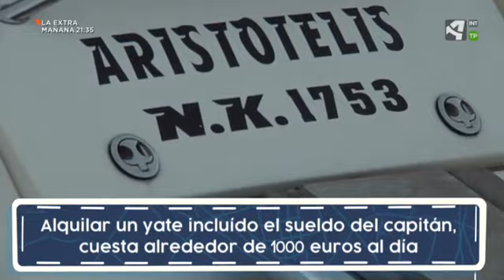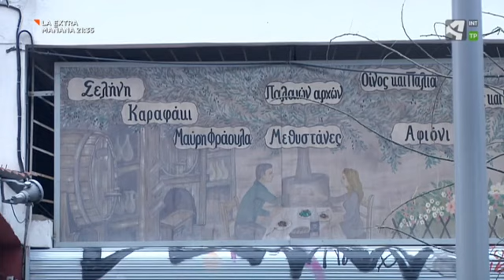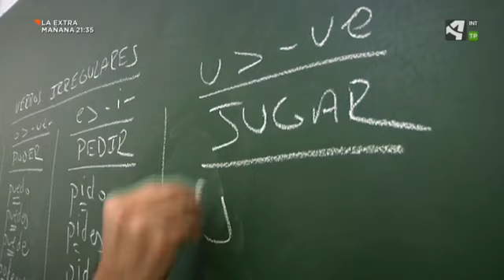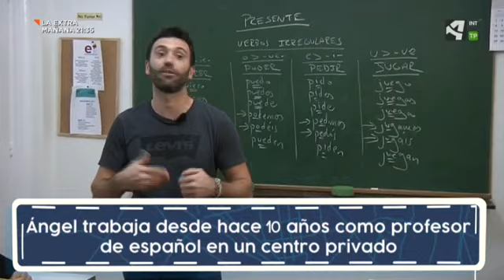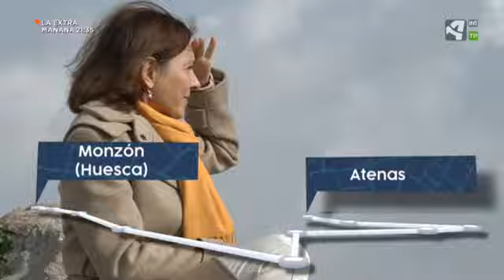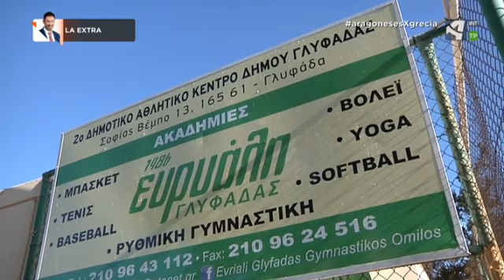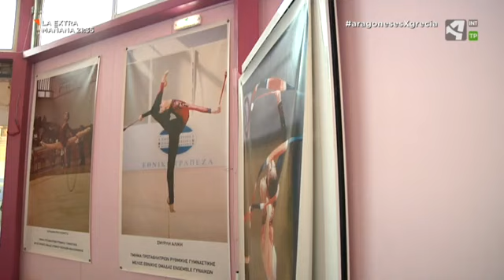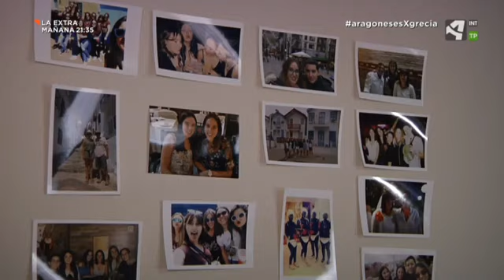Aragoneses por el mundo Grecia